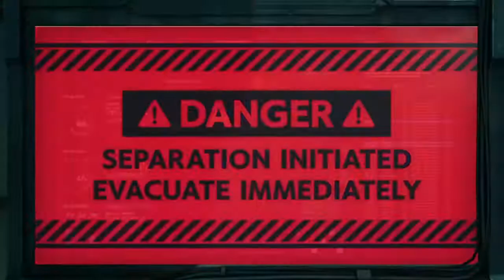FFVII RE Sector 7 Pillar fight Pt 2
Tifa and Cloud have to leave Jessie behind. Cloud links up with Barret. Reno and Rude are waiting. Introducing Cat Sith.